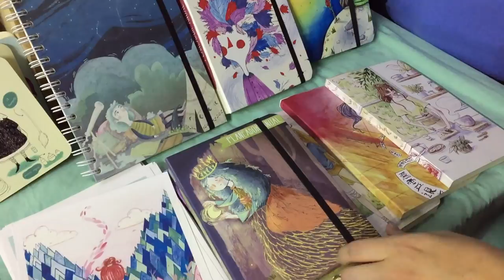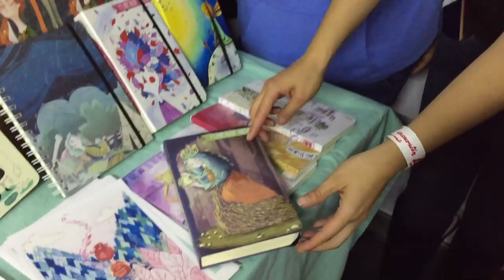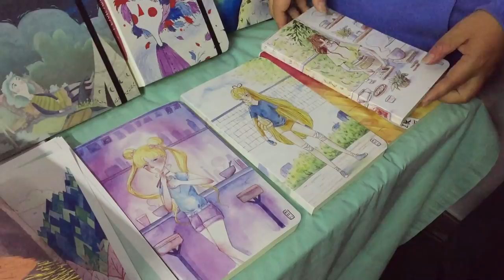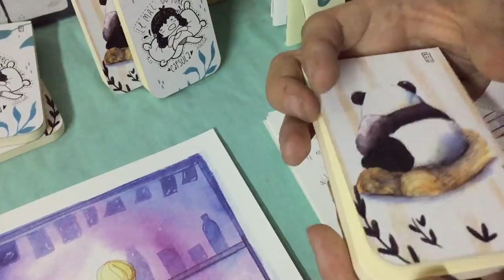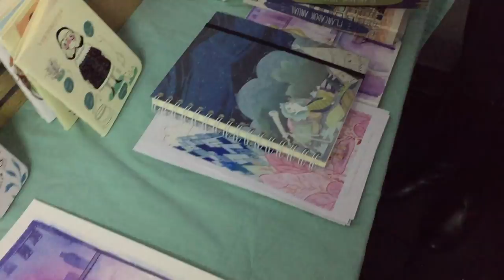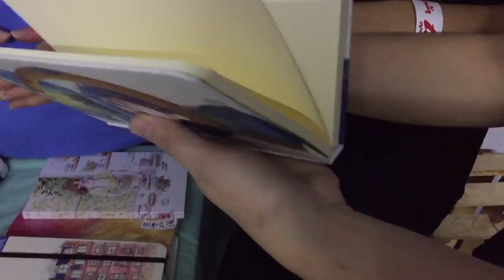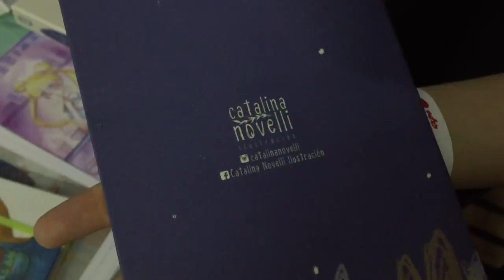Catalina Novelli en EXPO TNT GT ★ juegos juguetes y coleccionables ★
CONOCE A UNA SUPER ARTISTA Mexicana ella es Catalina Novelli en EXPO TNT GT